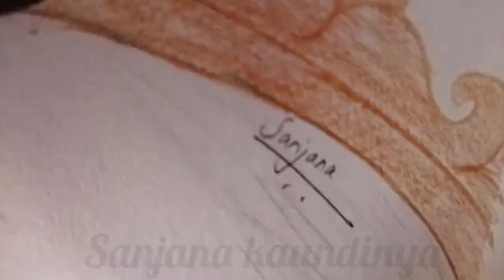Sitaramam movie diagram | Sketch | Sita, Ram | Sanjana kaundinya